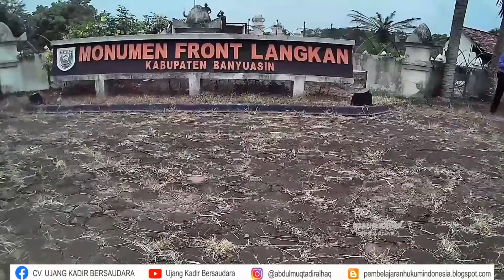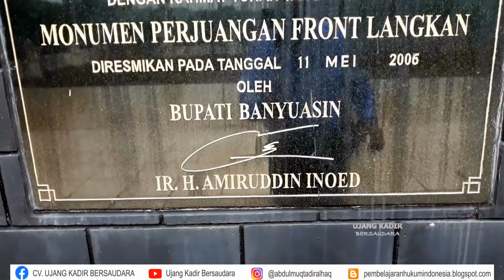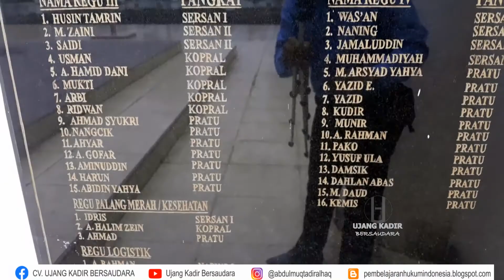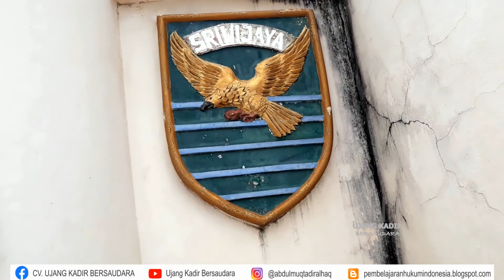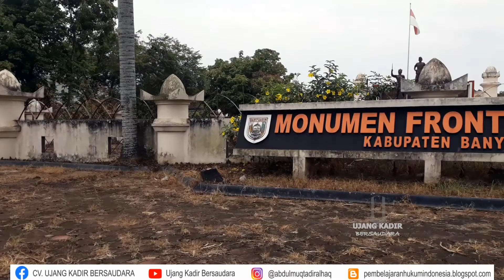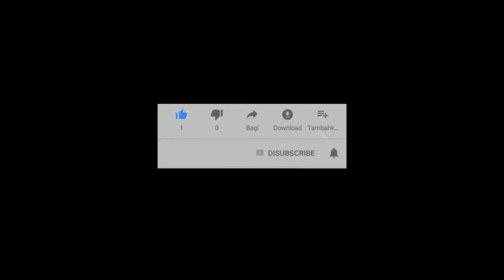Fakta tersembunyi MONUMEN FRONT LANGKAN Kabupaten Banyuasin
Desa Langkan Kecamatan Banyuasin III

For Bussiness:
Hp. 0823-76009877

Direkam dengan:
- Kamera Hp Samsung J5 Pro
- Drone MJX Bugs 2W
Video Editing: Corel VideoStudio Pro X7
Picture Editing: CorelDraw X7